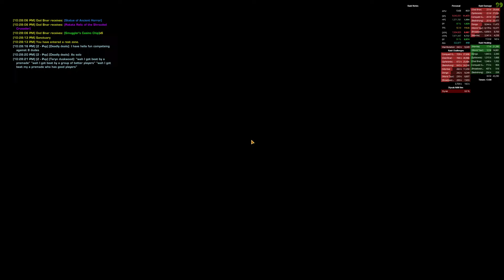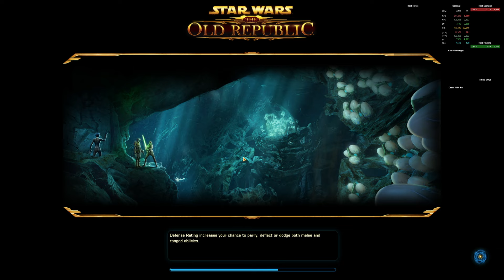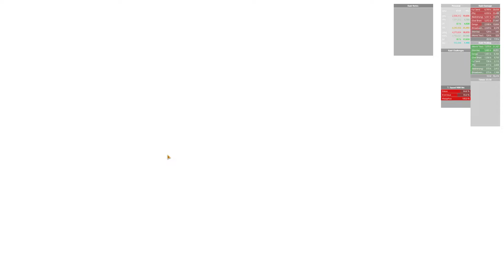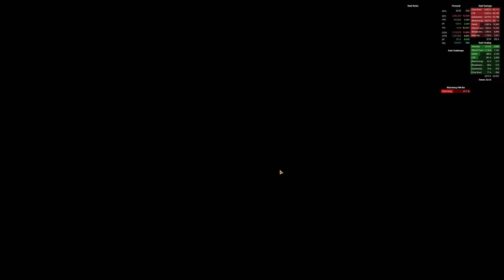SWTOR Operation World Tour (Completing every operation back to back)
We did every operation in the order they were released in, on the highest available difficulty, in one sitting. Just barely managed to complete them in under 9 hours. It was difficult to stay focused the entire time and fatigue started to set it after a few raids. There is definitely some questionable gameplay but overall it was a reasonably clean run with only a few wipes.

The order of the raids is:
0:00:00-0:25:16 ETERNITY VAULT
0:25:17-0:50:35 KARAGGAS PALACE
0:50:36-1:28:25 EXPLOSIVE CONFLICT
1:28:26-2:17:00 TERROR FROM BEYOND
2:17:01-2:23:38 TOBORROS COURTYARD
2:23:39-3:25:18 SCUM AND VILLANY
3:25:19-3:57:18 DREAD FORTRESS
3:57:19-4:36:40 DREAD PALACE
4:36:41- 5:07:35 THE RAVAGERS
5:07:36-5:37:52 TEMPLE OF SACRIFICE
5:37:53-5:52:20 COLOSSAL MONOLITH
5:52:21-7:04:20 GODS FROM THE MACHINE
7:06:04-7:15:37 HIVE OF THE MOUNTAIN QUEEN
7:15:38-8:15:23 THE NATURE OF PROGRESS
8:15:24-8:59:15 R-4 ANOMALY
(Xenoanalyst II and The Eyeless were not available when we did this.)